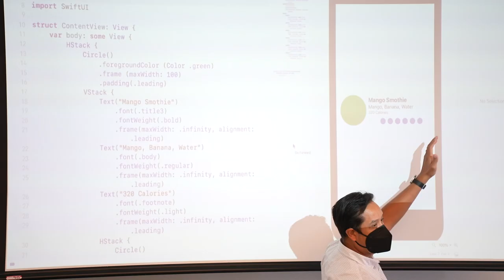CCAS Pathways Summer22 Documentary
Documentary of summer academy 2022 held at El Centro of Northeastern Illinois University. The opportunity offered interactive STEAM services to students 4th through 12 for 5 to 6 weeks. Programs included ate TRIO UB, TRIO UBMS and 21st CCLC.

The services are offered through funding of the United States Department of Education, Illinois State Board of Education and NEIU CCAS department.